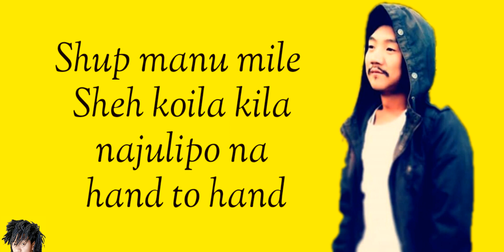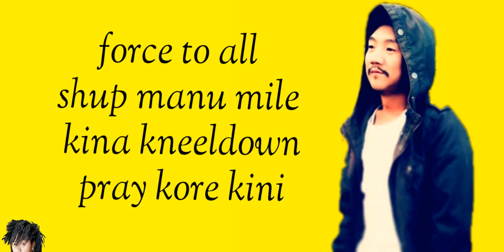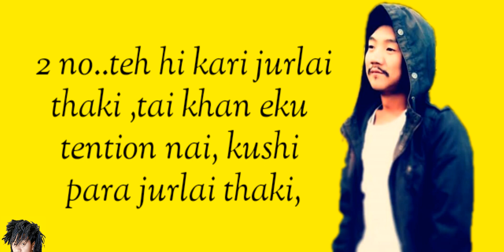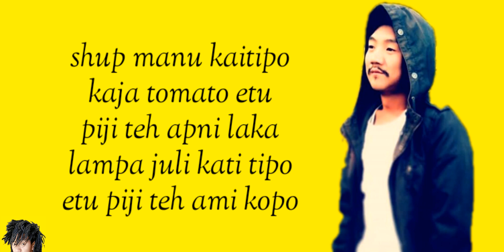Ami naga manu khan